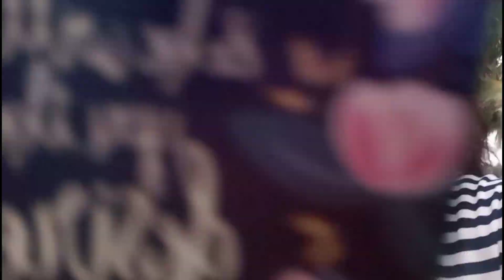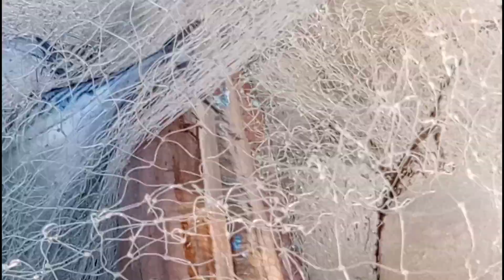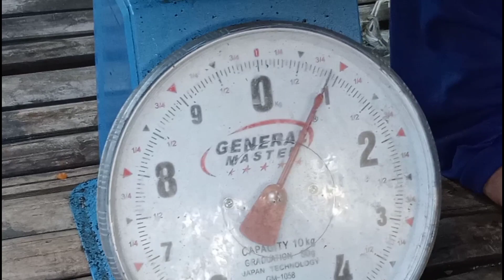JACKPOT?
Thank you sa walang sawang supporta ninyo mga ka jeric natin! God bless as all!
we lab you mga ka jeric!